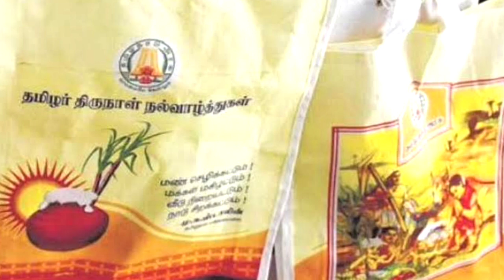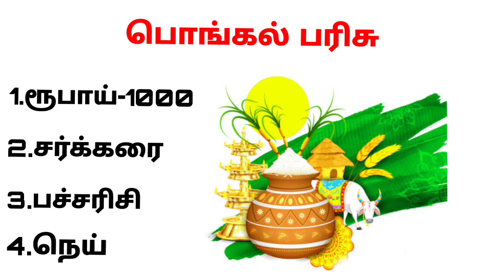pongal gift in ration shop 2023 tamilnadu | pongal gift latest news | Tricky world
This video shows details about pongal gift in ration shop 2023 in tamil

By
Tricky world